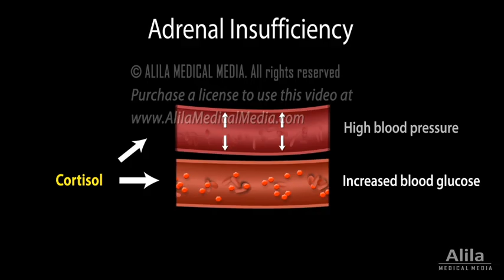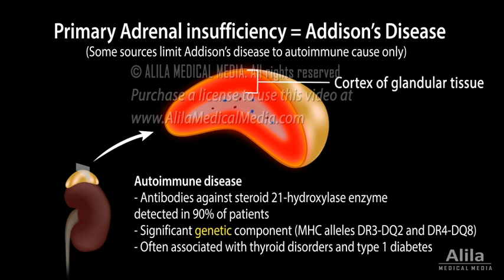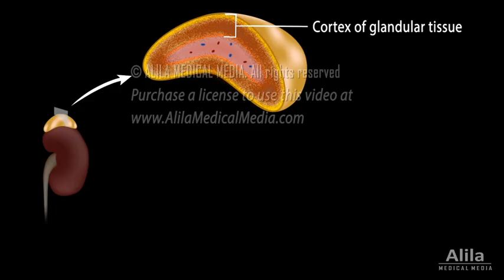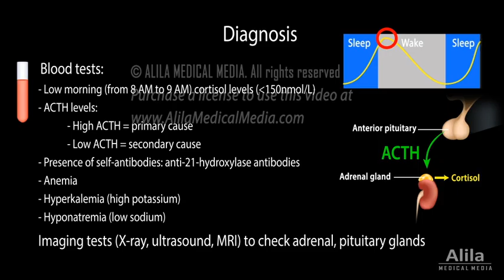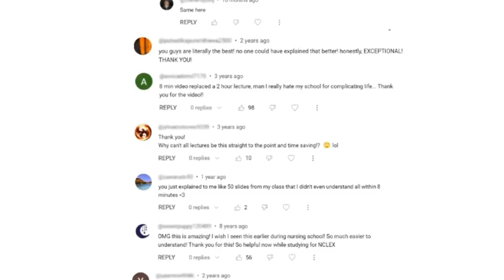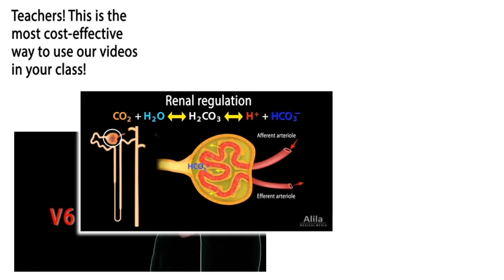Primary Adrenal Insufficiency - Addison's Disease, Animation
Types of Adrenal Insufficiencies; Addison Disease (Autoimmune Adrenalitis): Causes, Pathophysiology, Symptoms, Adrenal Crisis, Diagnosis and Treatments.

Purchase a license to download a non-watermarked version of this video on AlilaMedicalMedia.com

Voice by: Jacob Glass

Adrenal insufficiency refers to low levels of adrenal hormones, in particular cortisol. Cortisol is best known as the stress hormone; it increases blood glucose level and helps maintain high blood pressure to keep the body on high alert. Cortisol production is stimulated by the pituitary hormone ACTH. The secretion of ACTH is, in turn, promoted by the hypothalamic hormone CRH.
The term “primary” means the problem is within the adrenal gland itself, and not a consequence of impaired pituitary or hypothalamic signals. Primary adrenal insufficiency typically affects all adrenal hormones, including aldosterone, which is under control of a different regulatory system - the renin-angiotensin-aldosterone system. Aldosterone’s function is to promote potassium excretion, as well as sodium and water retention by the kidneys, thereby increasing blood volume and blood pressure.

Primary adrenal insufficiency, commonly known as Addison’s disease, is most often caused by autoimmune destruction of the adrenal cortex, in which the immune system mistakenly attacks and destroys adrenal tissues. The condition has a significant genetic component, and is often associated with other autoimmune diseases of the endocrine system, such as thyroid disorders and type 1 diabetes.
Less common causes include adrenal bleeding, cancers, infections, congenital adrenal hyperplasia, and certain medications.

Decreased cortisol levels result in low blood sugar and low blood pressure, which can manifest as extreme fatigue, dizziness, fainting, and weight loss. Low aldosterone leads to hyperkalemia, hyponatremia (hence salt craving), and low blood volume.
Electrolyte imbalances and inadequate blood glucose may also cause abdominal pain, nausea, vomiting, and muscle weakness.
Lack of another hormone, androgen, can cause body hair loss in women.
To compensate for low cortisol levels, the pituitary increases production of ACTH. This entails overproduction of another hormone, MSH, which shares a common precursor with ACTH. MSH stimulates production of melanin, resulting in hyperpigmentation of the skin in some locations.
Symptoms often develop slowly and may go unnoticed until most of the adrenal tissue is destroyed, at which point patients may suddenly progress to a life-threatening adrenal crisis with severe weakness, abdominal pain, loss of consciousness, and circulatory shock. This typically occurs during periods of physiological stress, such as illness or surgery.

Diagnosis is mainly by blood tests. Because normal cortisol secretion follows a daily rhythm - high in the morning and low at night, a low morning level is an indicator of the disease.
ACTH is measured to determine the cause. High ACTH levels suggest a primary cause, while low levels are indicative of a secondary cause.
Blood tests can also detect self-antibodies involved in autoimmune reaction.
Other common findings are anemia, hyperkalemia, and hyponatremia.
Imaging studies may be used to examine the adrenal and pituitary glands.

Addison’s disease requires life-long hormone replacement therapies.
Cortisol is replaced with hydrocortisone, prednisone, or dexamethasone. These medications are taken at specific times of the day to mimic cortisol daily rhythm.
Aldosterone is replaced with fludrocortisone, together with an increase in salt intake.
Higher doses of medicines may be prescribed during physiological stress.
Adrenal crisis requires emergency treatment, which typically involves immediate administration of intravenous hydrocortisone, saline, and dextrose. Electrolyte imbalances must be addressed.